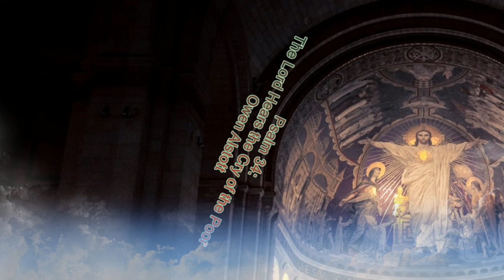Psalm 34: The Lord Hears the Cry of the Poor - Owen Alstott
St. Frances de Chantal
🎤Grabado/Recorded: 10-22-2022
Owen Alstott

"a prolific composer with a special mastery of sung texts for liturgy. Born and raised in Oregon, he attended high school seminary and the novitiate at Mt. Angel Abbey, a Benedictine monastery in the Willamette Valley. He graduated from college at Mt. Angel with a BA in philosophy and from the School of Theology in 1974. He also attended Willamette University for advanced studies in pipe organ and Marylhurst University where he worked toward a degree in music. Owen served OCP 1976–1992 as music editor, editor of missal and music publications and eventually as publisher. In 1992, he moved to London, England, where he founded a company that publishes and distributes religious education materials.

A gifted song text writer, Owen is a master of adapting, translating and setting texts to music for assemblies and choirs to sing at Mass. He is the composer of the popular Heritage Mass, as well as the chant-style responsorial psalms and Gospel acclamations in Respond & Acclaim, used by more than 10,000 Catholic parishes across the US. He is also the composer of beloved hymns such as “Come, O Holy Spirit,” “Gather Us Together,” “O Holy Mary” and “Wood of the Cross.”

Currently Owen lives in London with his wife, British composer Bernadette Farrell, and their daughter. He was appointed to the OCP Board of Directors in 2015."

0:00 Introdución/Introduction
0:09 Estribillo / Refrain
0:32 Estrofa/Verse # 1
0:59 Estribillo / Refrain
1:11 Estrofa/Verse # 2
1:38 Estribillo / Refrain
1:51 Estrofa/Verse # 3
2:20 Estribillo Final/Final Refrain

🔴TIEMPO LITURGICO/LITURGICAL SEASON: 30 Sunday in Ordinary Time

🔴TITULO/TITLE: The Lord Hears the Cry of the Poor

🔴LETRA/LYRICS:  Psalm 34: 2-3, 17-18, 19, 23

🔴MÚSICA/MUSIC: Owen Alstott

🔴HIMNARIO/HIMNAL: Respond & Acclaim, OCP

RESPUESTA/RESPONSE:

🎶 Acordes/Chords: Am G Am Dm C G Asus4 Am

The Lord Hears the Cry of the Poor

ESTROFAS/VERSES:

🎶 Acordes/Chords: Dm Am G Am

1️⃣  I will bless the Lord at all times;

2️⃣  The Lord confronts the evildoers;
To destroy remembrance of them from the earth.
When the just cry out, the Lord hears them,
And from all their distress he rescues them.

3️⃣  The Lord is close to the broken-hearted;
And those who are crushed in spirit he saves,
The Lord redeems the lives of his servants;
No one incurs guilt who takes refuge in him.